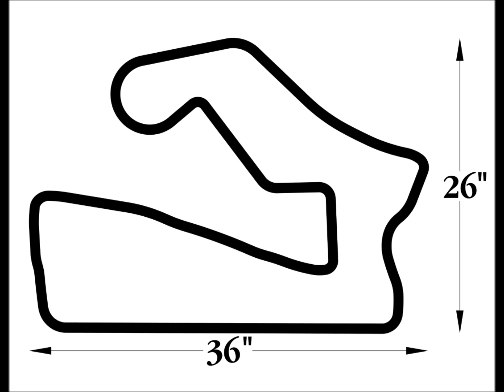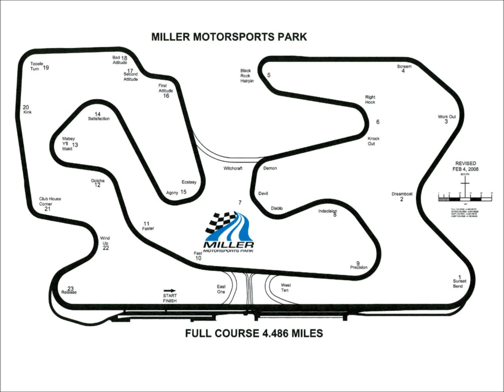American Le Mans Series Fantasy Schedule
If the American Le Mans Series still existed, this would be my fantasy schedule for the series. All images found using Google Image Search.